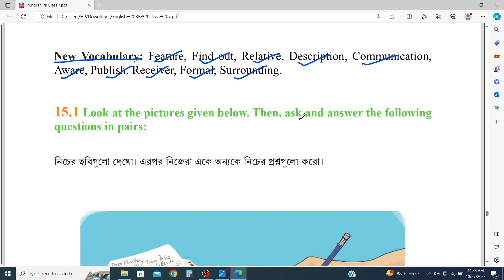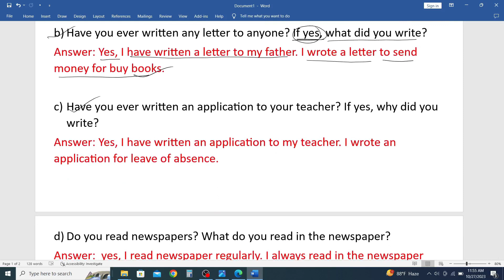class 7 english chapter 15.1 page 149,150,151 question answer